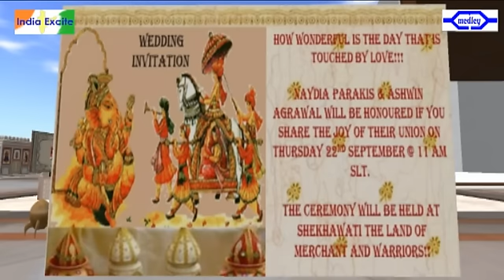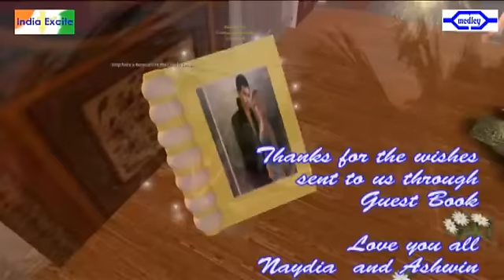Second LIfe Indian Wedding - Machinima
Virtual Hindu Indian Wedding in SHEKHAWATHI.  Second Life is a 3D Online Digital World, Imagined and Created by its 'Residents' .

In spite of a heavy lag i managed some how to cover this video :P

Best Wishes for a happy married Slife !!! from Medley team, Shekhawathi and Unniyan Gears, Indiaexcite.

Oops... "Did I miss something !?! Oh yeah. guys... dont miss to comment... :P Thanks for dropping in to my channel... Have a wonderful time :)